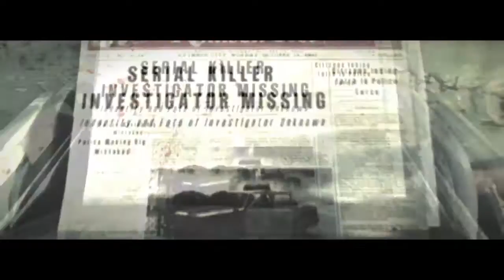The Evil Within Gameplay #30 DANK MEMES!